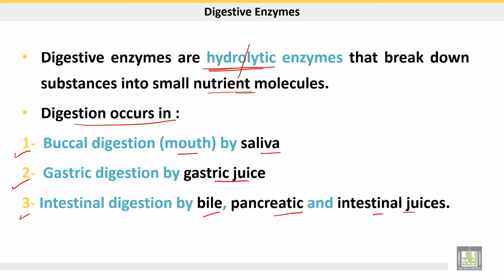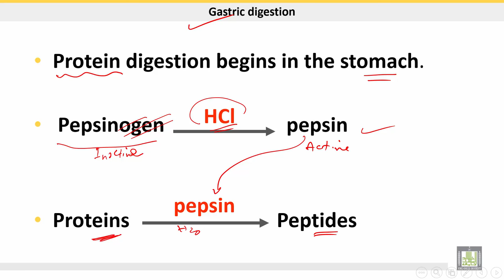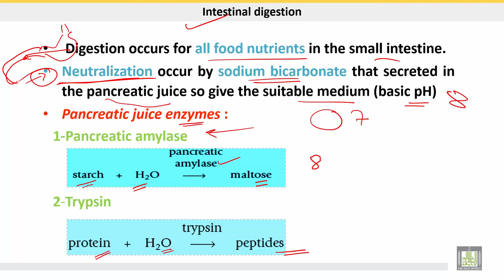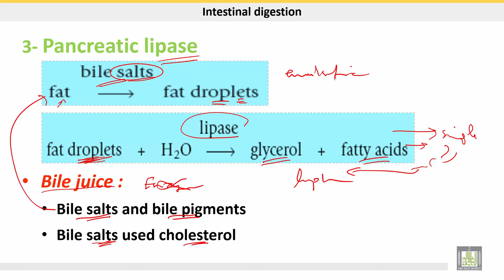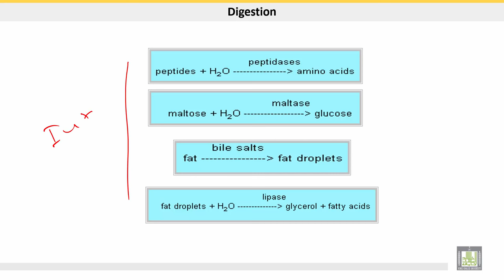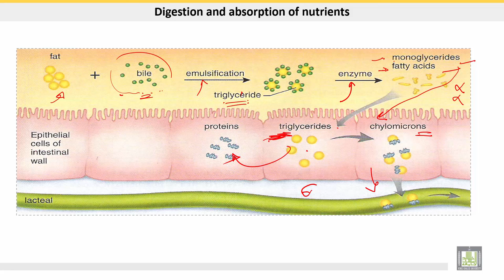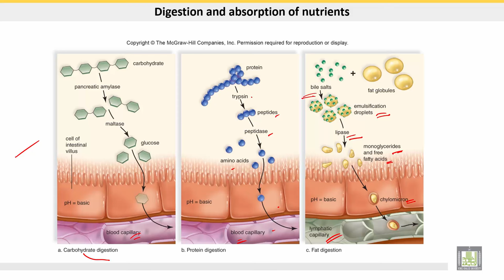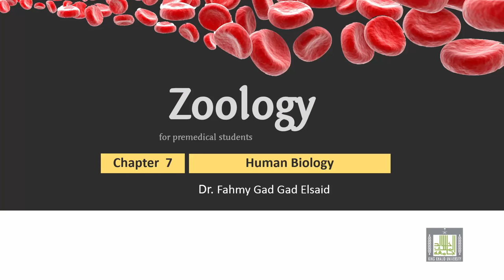علم الحيوان Zoology | الوحدة 7 | Digestive enzymes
الدرس 12 : Digestive enzymes
1- Oral digestion
2- Gastric digestion
3- Intestinal digestion
4- Absorption